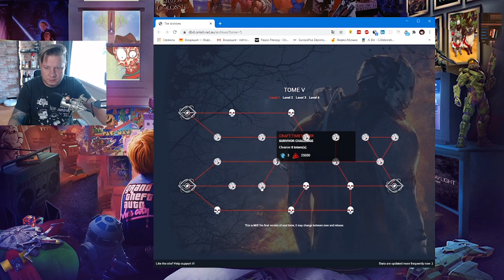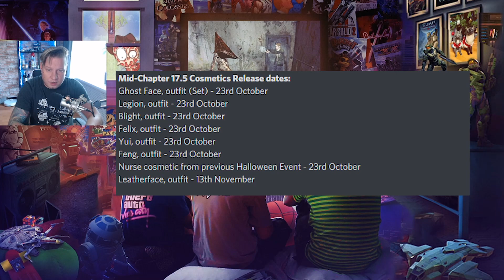Новости. Ивент Хэллоуин, Том 5, Новые скины, новые испытания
💲 Заказ 1 стрима по игре  1000р.
💲 Поддержка канала с озвучкой (заказ музыки):
EPIC Тег Автора: MFREDD
PS: mrFred_tv
Origin: mrFredd1
Uplay: mfredYT
battletag: mrFred#21832
Identity V: 5677672